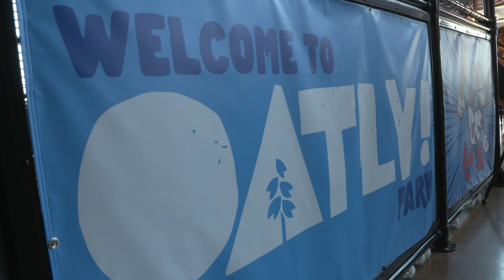Wiffle Ball Park Opens Inside Globe Life Field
The Texas Rangers announced the opening of Oatly Park, a kid-friendly wiffle ball park located inside Globe Life Field. As part of the team’s 50th-anniversary initiatives, the new permanent installation draws inspiration from the Vandergriff Plaza wiffle ball experience that operated at The Ballpark in Arlington from 1995 – 2011.

Rangers Youth Academy athletes were among the first to take swings in the new park and were joined by Texas Rangers players Josh Smith and Joe Barlow, as well as long-time public address announcer and EVP of ballpark, entertainment, promotion and production, Chuck Morgan.